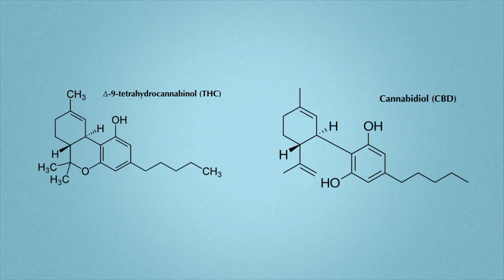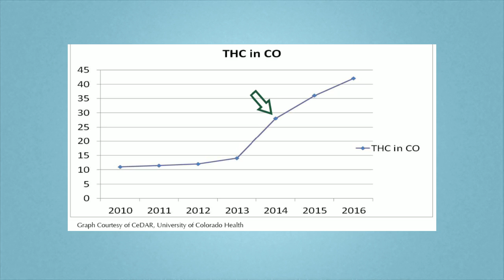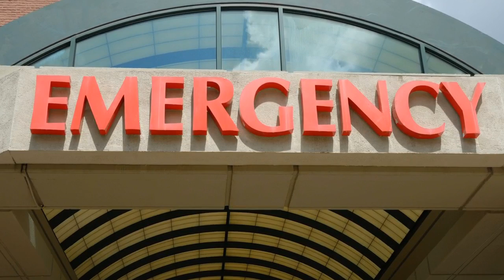THC vs CBD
This video covers: Differences in body effects and structural compositions of THC and CBD in cannabis, and considerations for athletes who are regularly drug tested.